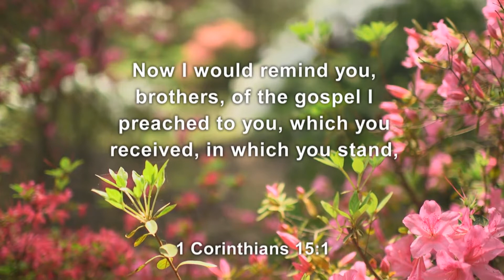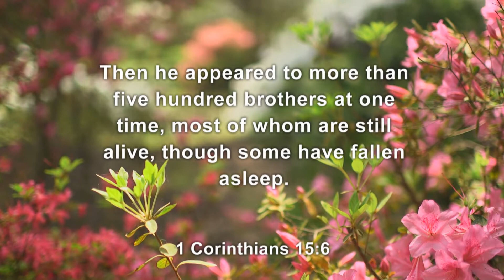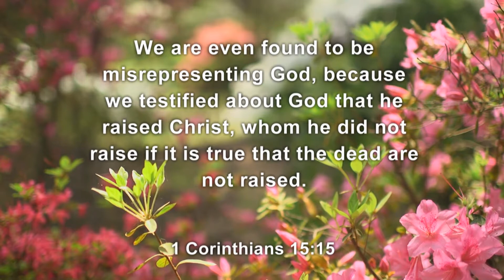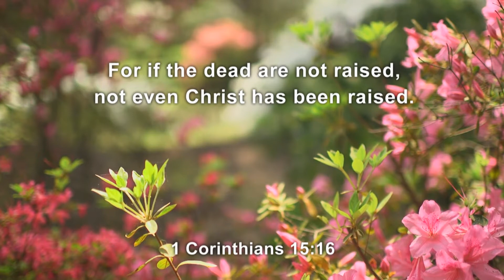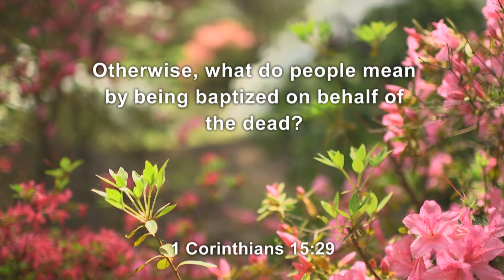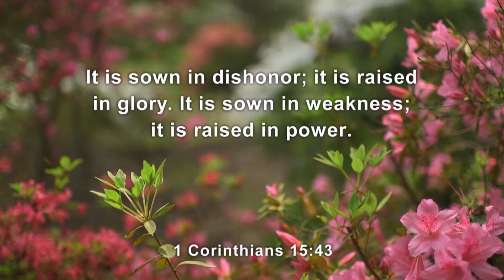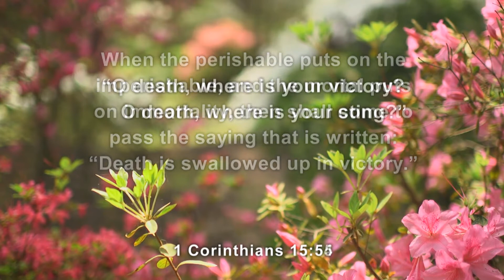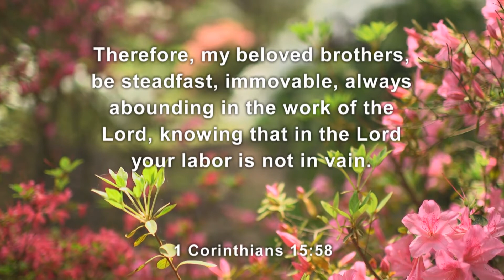Reality of the Resurrection